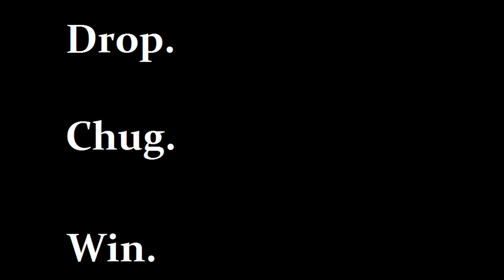Hunger Games Cocktail - Haymitch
Haymitch is a rum soaked, beaten up, broken down, badass.

This is how he keeps his demons in check.

You should too.

Recipe at the end of the video.